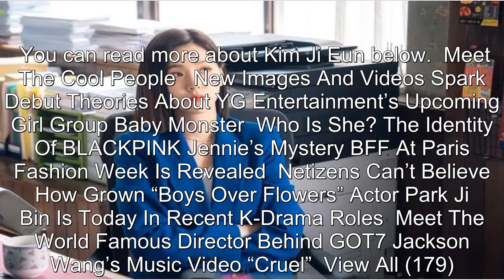Who Is Kim Ji Eun? Here's Where K-Pop Fans Might Have Seen The "One Dollar Lawyer" Actress Before